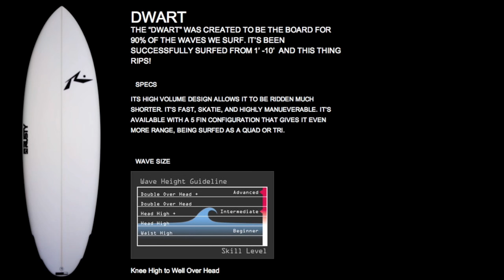DWARTyeomans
Nate Yeomans  takes The Dwart for a test run.